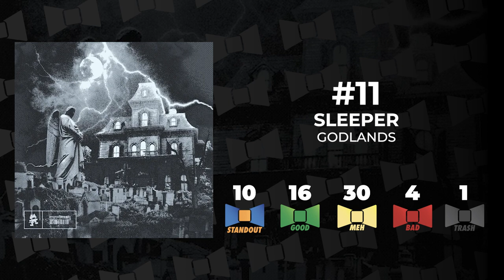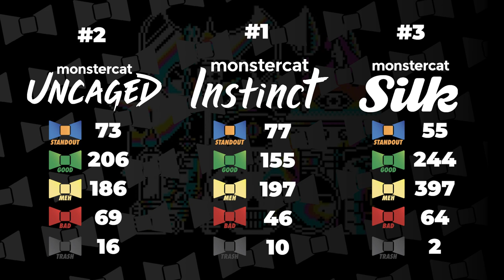The Bowtied Gang Ranks: Monstercat October 2022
Welcome to the second installment of "The Bowtied Gang Ranks" where, well the Bowtied Gang Ranks stuff. This time around it's every Monstercat release of October 2022.

For those interested, here's how songs are scored (I don't show the exact score as it's fairly hard to decipher real meaning of what's good or bad). Standout = 3, Good = 1, Meh = 0, Bad = -1, and Trash = -3. Each vote gets multiplied by it's multiplier and then the number at the end is divided by the total votes cast to give a score between 3 and -3. And at the end, the number at the top of each individual brand shows which scored the best, middle, and worst of the month. Hope that makes sense.